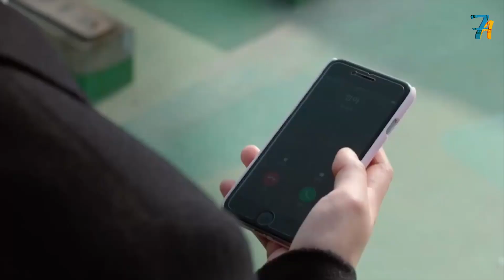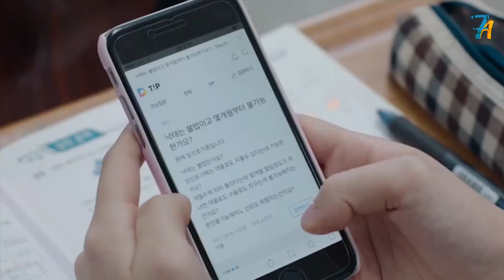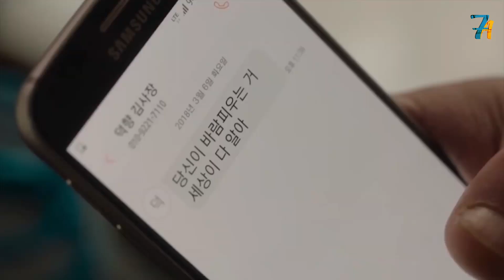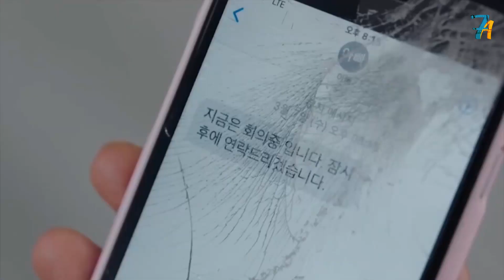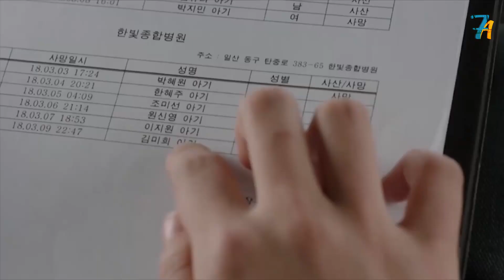بنت بتكتشف ان ابوها بيخون امها مع ام اكتر طالبه بتكرهها وبتطلع حامل I Another Child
Another Child ملخص فيلم